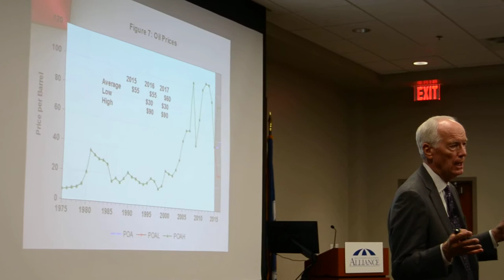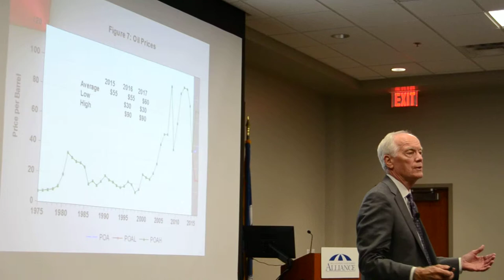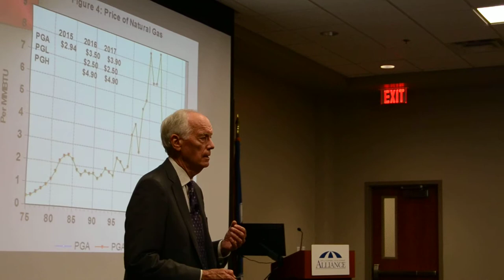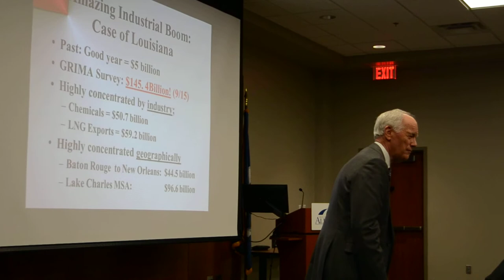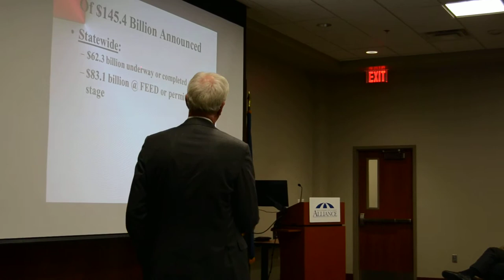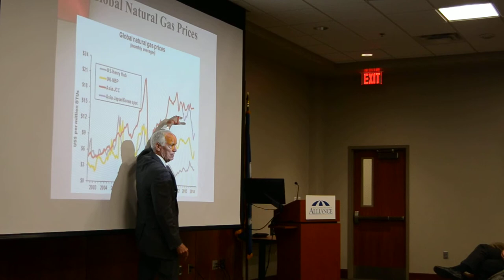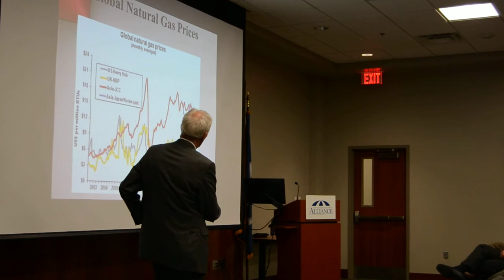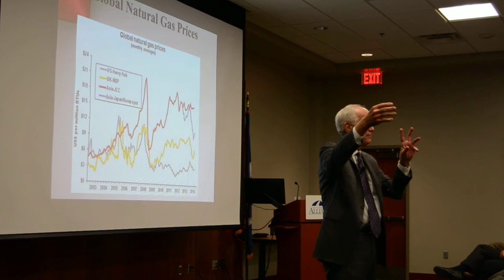How the Price of Oil Effects Us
Dr. Loren Scott gives an Overview of Southwest Louisiana's Economic Outlook